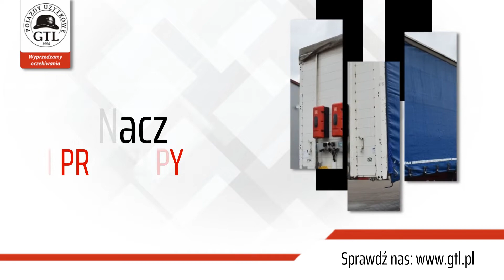Samochody używane Gdańsk Leasing Polski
Leasing Polski prowadzi sprzedaż samochodów używanych. W swojej ofercie posiada przede wszystkim samochody ciężarowe, ciągniki siodłowe, naczepy i przyczepy ciężarowe, samochody osobowe, samochody dostawcze, koparki, koparko-ładowarki, spycharki, zagęszczarki, maszyny rolnicze, pojazdy specjalne i wiele innych.

Firma oferuje klientom leasing wszystkich dostępnych u niej pojazdów na korzystnych warunkach - bez dodatkowych pośredników.

Dodatkowo wykonuje usługę importu konkretnego modelu pojazdu na indywidualne zamówienie klienta.

Na stronie znajduje się wyszukiwarka aktualnych ofert. Więcej informacji o nich udzielają dostępni on-line konsultanci.